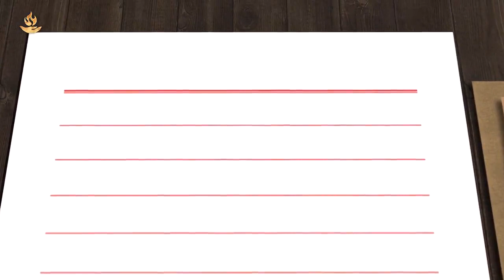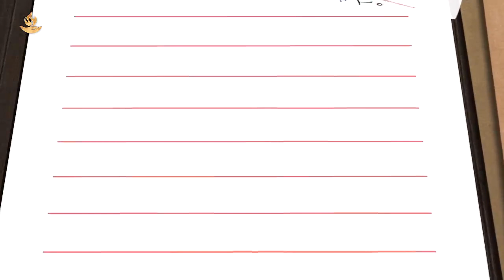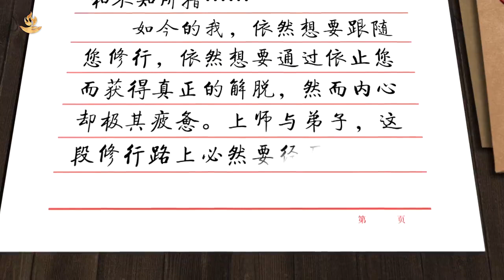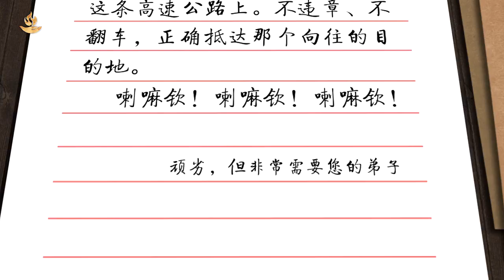凡夫弟子该如何处理好与上师的关系|问答系列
温哥华慧灯禅修班，慧灯读书会，慧灯助念团，长期招生中，欢迎加入我们和联络,所有活动均无任何费用。